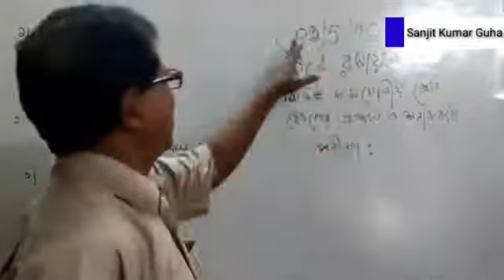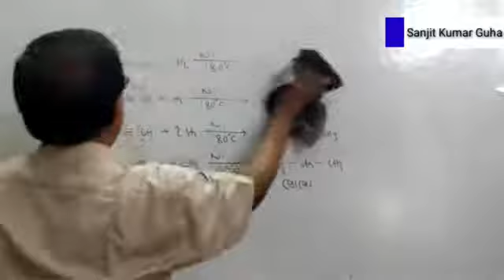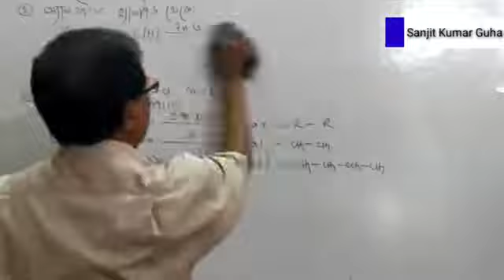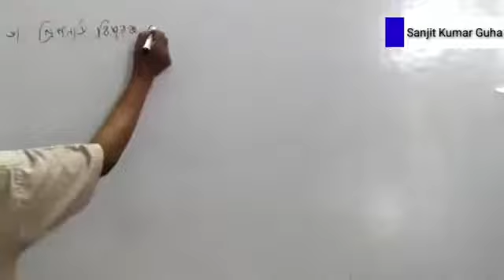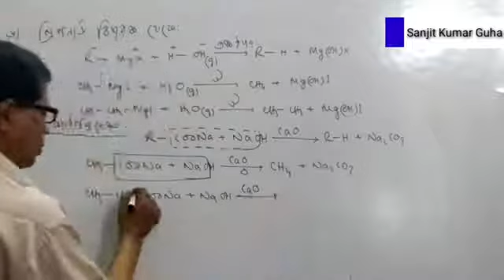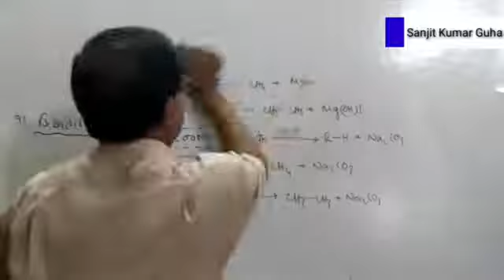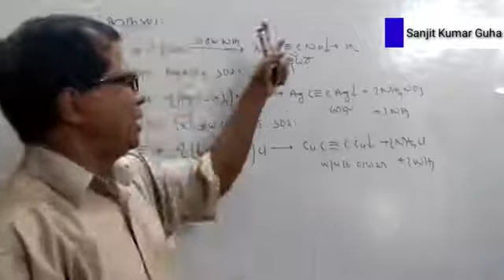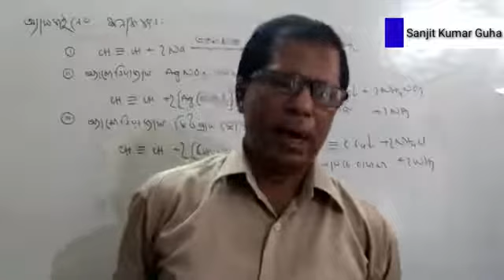HSC Organic Chemistry by Guho Sir || Lecture-14